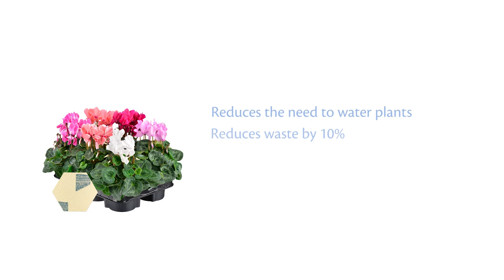Shelf life test Chrysal Aqua Pad Campanula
Chrysal Aqua Pad is a 100% natural fibre pad that keeps plants fresh during transport and retail phase. Reduces wastage and fresh looking plants increase sales and shelf appeal.